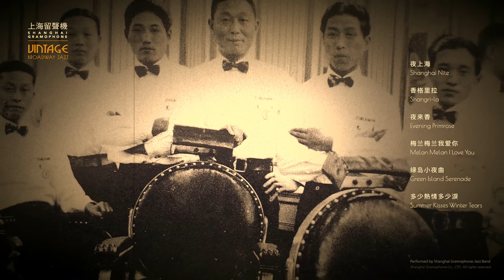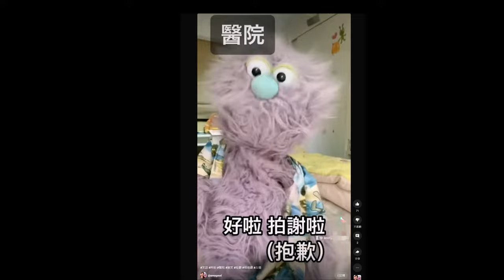世外桃源銀河洞越嶺步道 By 猴子老公 @Anny古德(Yinhe Cave Waterfall)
這一集猴子老公帶大家由樟樹步道11:46分出發，上行接樟湖步道，再接銀河洞越嶺步道，到達銀河洞瀑布時約12:22分，僅約36分鐘(包含攝影)，整條步道除了樟樹步道上行至指南路三段38巷接樟湖步道段為上坡外(詳參影片24秒處至4分39秒處)，其餘路段並沒有太多的起伏，沿途只有的優美風景及綠樹成蔭相伴。身在其中，很容易有置身原始山林的錯覺。
若想由台九線(北宜公路至銀河洞瀑布)，可參考下方(部落客網站連結)，參考相關交通資訊。

樟樹步道起登點
Google地圖定位連結

(部落客網站連結)
ANY HOME
KKday【銀河洞越嶺步道】銀河洞怎麼去？銀河洞交通方式/銀河瀑布最佳取景角度/4大IG打卡熱點/附近美食總整理

(影片內音樂或影片連結)
其他音樂
銀河洞 銀河洞越嶺步道 樟樹步道 樟湖步道 貓空 Anny古德 Yinhe Cave Waterfall#Taiwan